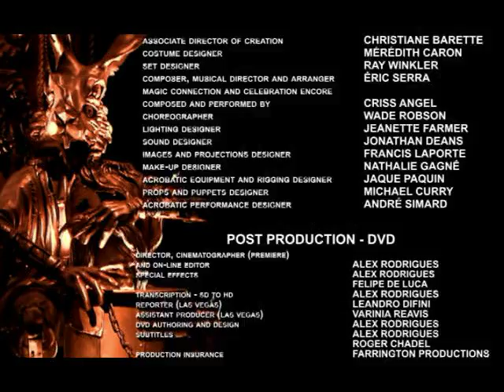Criss Angel BeLIEve World Premiere and in the Making Credits Cirque du Soleil